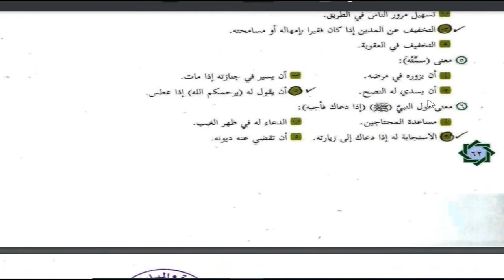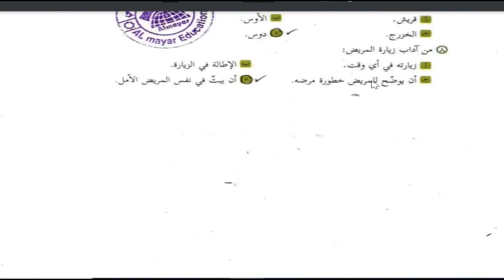حل اسئلة و شرح الوحدة الثالثة كتاب التربية الاسلامية الصف السابع الفصل الثاني المنهاج الفلسطيني